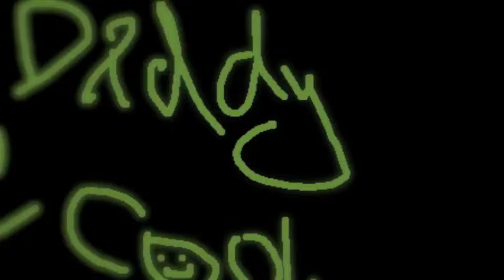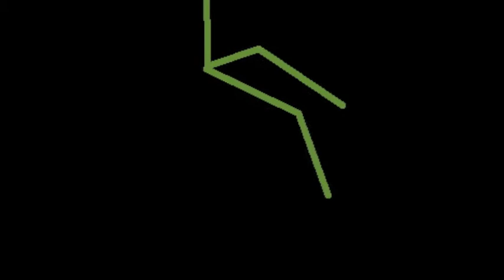Daddy Cool - Placebo + iMovie + Paintbrush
Yeah, I know it sucks. It was made in less than an hour, and I was bored.
And Bored + Listening to Daddy Cool = Weird video...